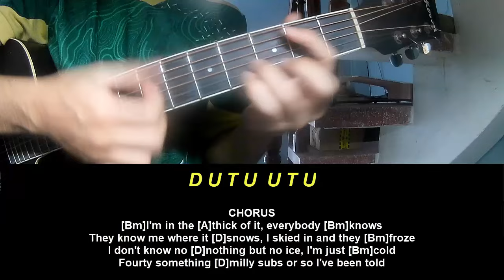Guitar Tutorial KSI Thick Of It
Today, I will share with you Guitar Tutorial KSI Thick Of It